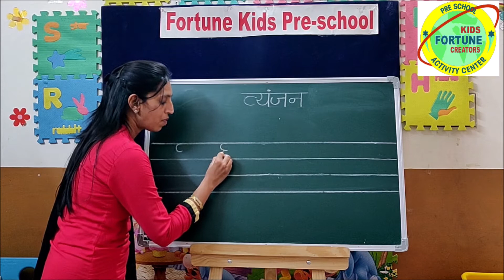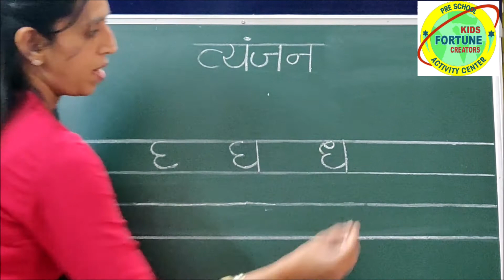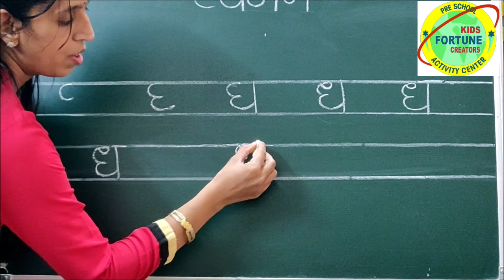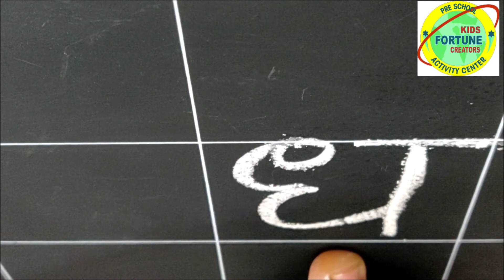हिन्दी वर्ण ध